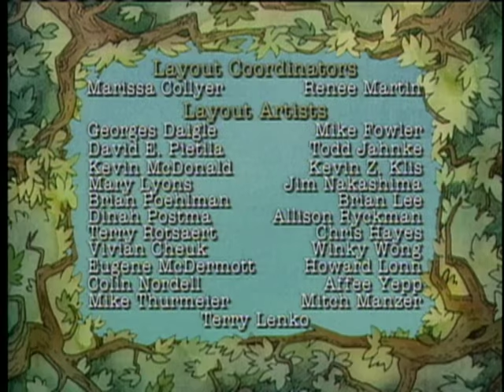Little Bear - Cat's Short Cut / Little Bear's Bad Day / Captain Little Bear - Ep. 17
After picking berries for Mother Bear's pie, Little Bear and Owl take a shortcut of Cat's and get lost, but Cat saves the day by appearing to show them the way home